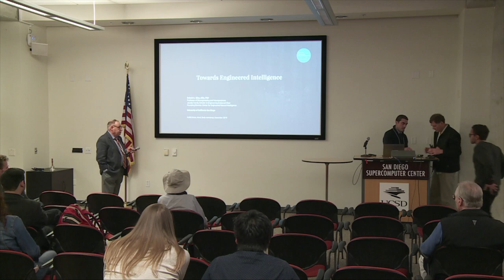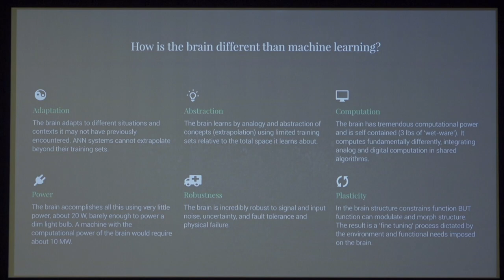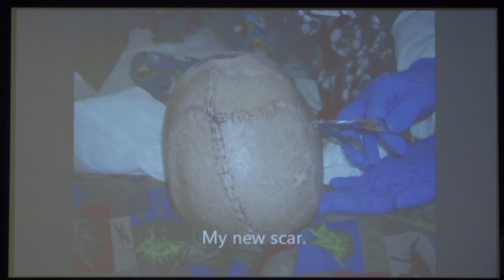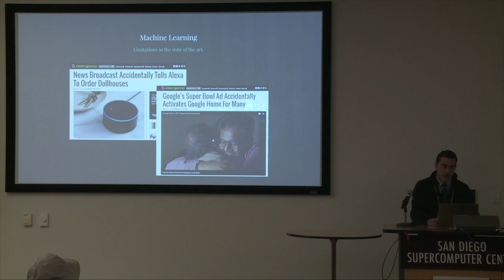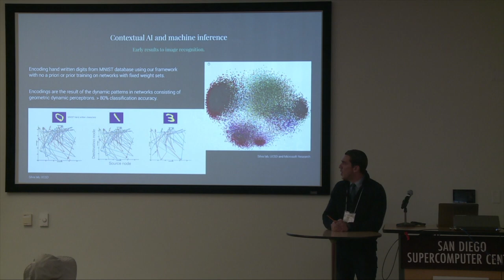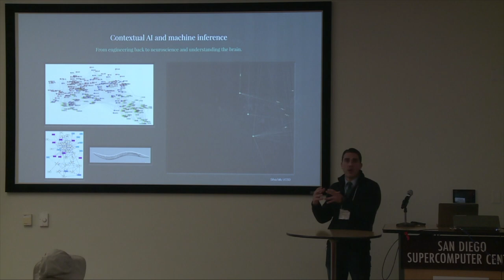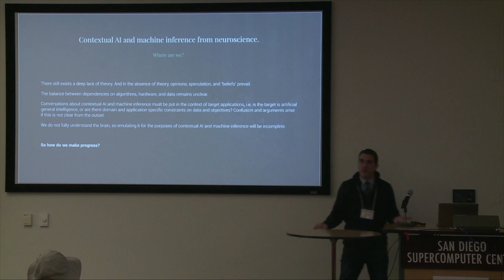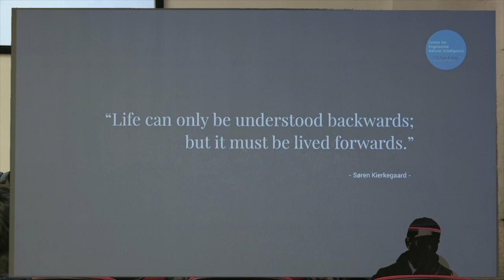Gabriel Silva (UC San Diego) - Towards engineered natural intelligence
2019 IEEE EMBS Workshop on Brain, Mind, and Body: Cognitive Neuroengineering for Health and Wellness